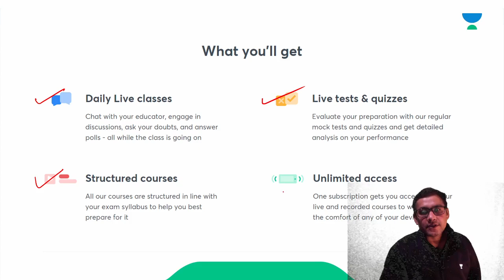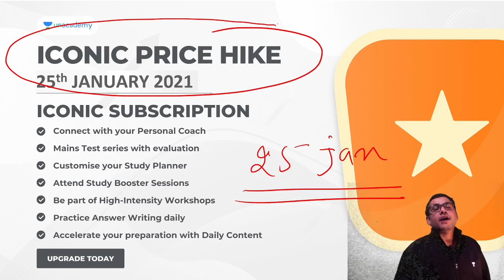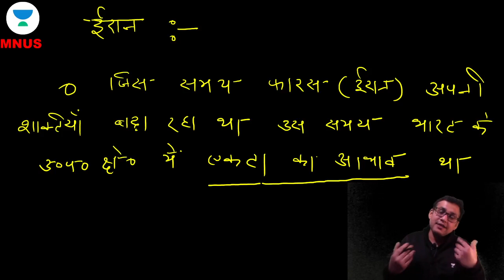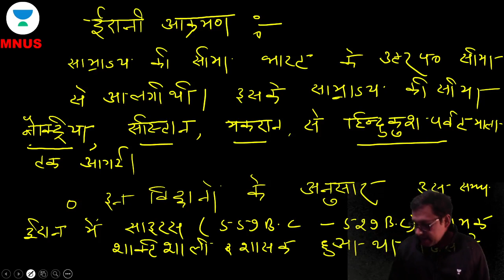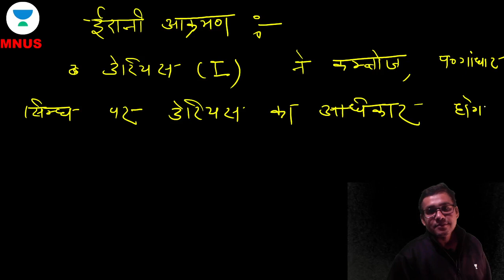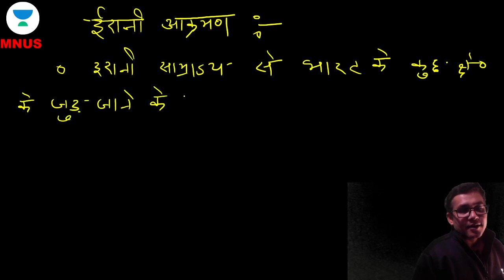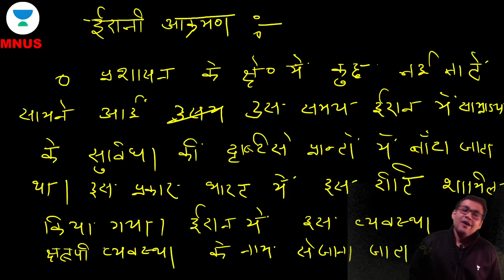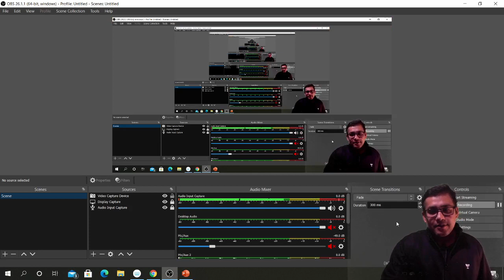Iranian Invasion | Ancient History | UPSC CSE/IAS 2021 | Mohd Nadim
In this session, Mohd Nadim is discussing The Iraninan Invasion. The video is very important for Hindi Medium Aspirants of the UPSC CSE Hindi 2021/22/23.

Unacademy Subscription Benefits:

1. Learn from your favorite teacher
2. Dedicated DOUBT sessions
3. One Subscription, Unlimited Access
4. Real-time interaction with Teachers
5. You can ask doubts in a live class
6. Limited students
7. Download the videos & watch offline